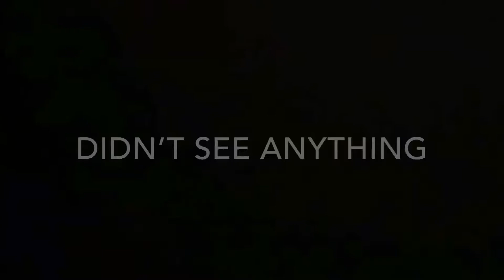PRE RUT BOW HUNTING! ITS COLD!🥶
Sorry about last hunt dropped phone